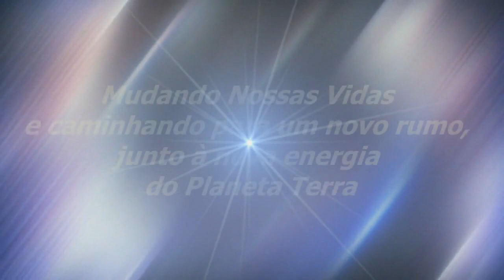A Vida Flui | Sinuhe da Silva Vieira - Momentos Especiais Regeneração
Veja Esse Vídeo! A Vida Flui | Sinuhe da Silva Vieira-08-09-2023-Momentos Especiais do Programa Regeneração de 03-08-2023-Em Tudo Está a Centelha Divina | Assista, também, na Íntegra,